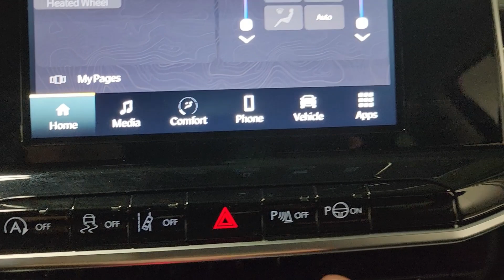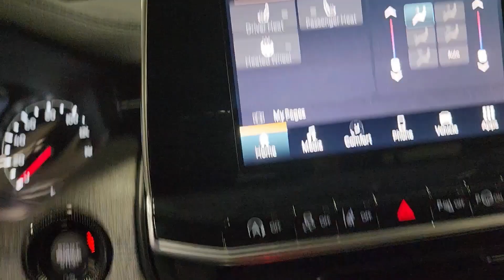2022 Jeep Compass Latitude P23193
2022 Jeep Compass Latitude P23193
Equipment
Keep your hands warm all winter with a heated steering wheel in this model . Never get into a cold vehicle again with the remote start feature on it. Our dealership has already run the CARFAX report and it is clean. A clean CARFAX is a great asset for resale value in the future. Protect this Jeep Compass from unwanted accidents with a cutting edge backup camera system. Good News! This certified CARFAX 1-owner vehicle has only had one owner before you. The vehicle is equipped with the latest generation of XM/Sirius Radio. This Jeep Compass features a hands-free Bluetooth phone system. This Jeep Compass has a L4, 2.4L high output engine. This Jeep Compass has an elegant black exterior finish. When you encounter slick or muddy roads, you can engage the four wheel drive on this vehicle and drive with confidence. Maintaining a stable interior temperature in the vehicle is easy with the climate control system.

Packages
Convenience Group: Remote Start System; Reversible Carpet/vinyl Cargo Mat; Vehicle Information Center; Rear View Auto Dim Mirror; Heated Front Seats; Air Conditioning ATC with Dual Zone Control; 2nd Row USB Type A/C Charge Only; Foot Activated Open 'n Go Liftgate; Leather Wrapped Steering Wheel; Windshield Wiper De-Icer; 115V Auxiliary Power Outlet; Universal Garage Door Opener; Humidity Sensor; Heated Steering Wheel; Power Adjust 8-Way Driver Seat; Power Liftgate; Security Alarm; All-Season Floor Mats. Driver Assistance Group: Adaptive Cruise Control with Stop and Go; P&P Park and Unpark Assist System; 360 Surround View Camera System; Premium LED Fog Lamps; Rain Sensitive/intermittent Wipers; Wireless Charging Pad; ParkSense Front/rear Park Assist System. Sun and Sound Group: Premium Alpine Speaker System; Power Front/fixed Rear Full Sunroof. Quick Order Package 2GJ. Power Adjust 8-Way Driver Seat. **Equipment listed is based on original vehicle build and subject to change. Please confirm the accuracy of the included equipment by calling the dealer prior to purchase.**